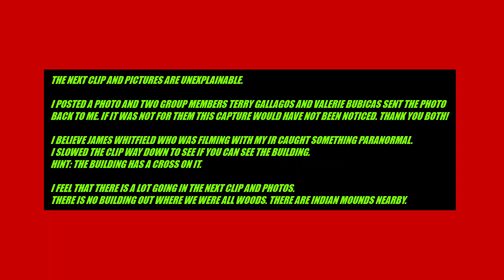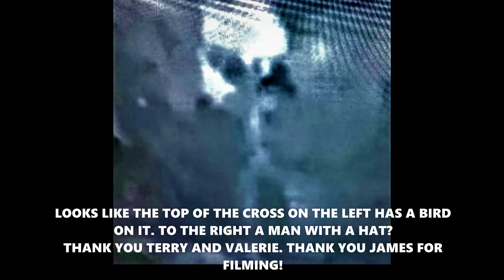WHAT WAS CAPTURED ON THE IR BESIDES THE FOREST BEINGS? WAS IS SOMETHING PARANORMAL??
First a big Thanks to a few Bigfoot World Cryptids and the Paranormal Researchers Of Central Florida Group Members!
James Whitfield for filming, Terry Gallegos and Valerie Bubicas for looking at a picture I posted on the Group Page.
They saw something we would of missed.
We have never captured something like this. I do think its a Paranormal thing.
Thanks again to all involved in this capture. I also believe there are forest beings in the same clip as the paranormal building.

Drop a comment what do you see?